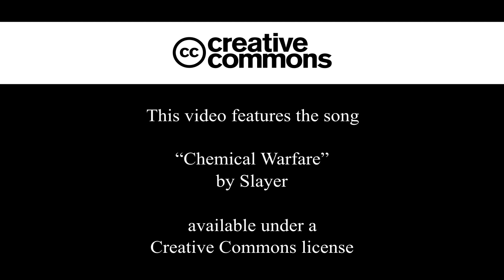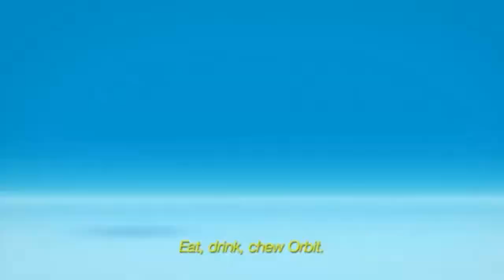Chemical Warfare AMV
Chemical Warfare by Slayer
Jeff Gordon is the singer. I got turned on to it in 12th grade 3 years ago when I wanted to make an extreme metal band Wolfopocalypse.